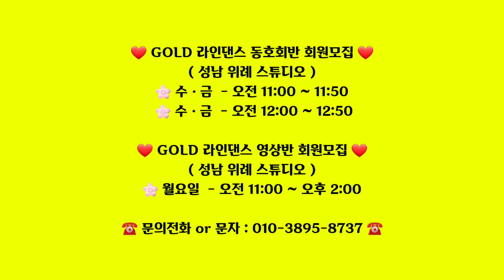💟TUTORIAL | 스텝설명💟 Rolling Stone Line Dance | 48c 2w Intermediate WCS style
Count : 48      Wall : 2      Level : Intermediate WCS style
Choreographer : Niels Poulsen (DK) - August 2020

(사)코리아노블라인댄스 협회📍KOREA NOBLE Linedance 💎성남지부 지부장 국 금선💎